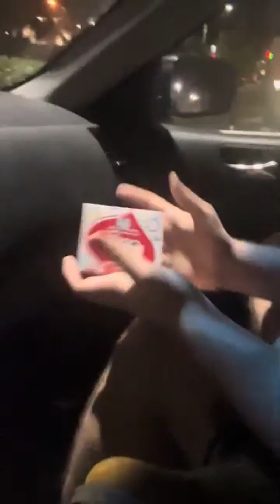100 in 1 Box (McSpicious NOSTALGIC COMBACK) UNBOXING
THE 100 IN 1 BOX FROM ARE' CIDLHODDS IS BACK.